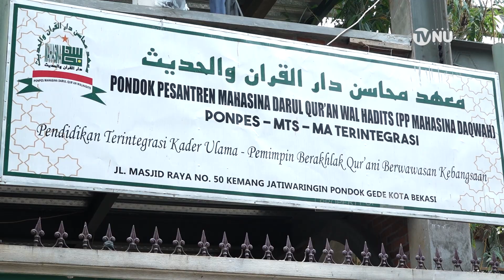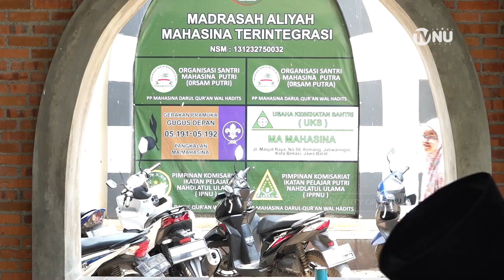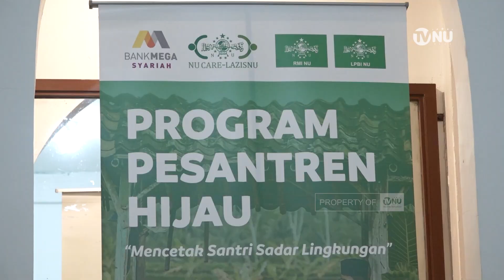Pesantren Mahasina Siap Sukseskan Program Pesantren Hijau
Lembaga Amil Zakat, Infak, dan Sedekah Nahdlatul Ulama (LAZISNU) PBNU bersama Rabhitah Ma'ahaid Islamiyah (RMI) dan Lembaga Penanggulangan Bencana dan Perubahan Iklim (LPBI) PBNU melakukan kunnjungan ke Pondok Pesantren Mahasina Darul Qur'an wal Hadist di Bekasi, Jawa Barat, pada 25 September 2022.